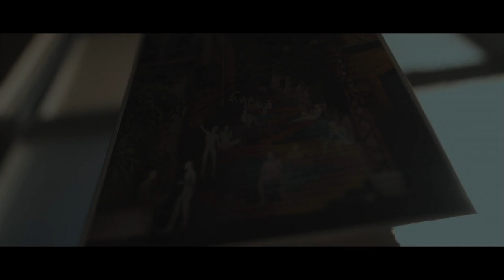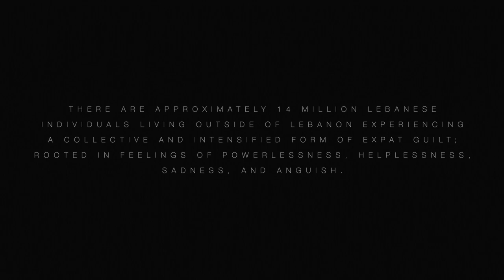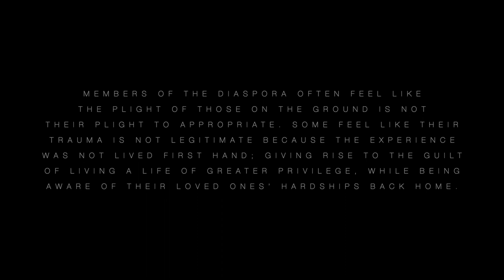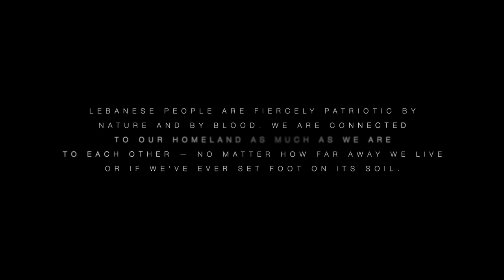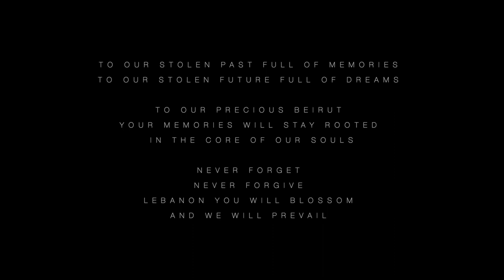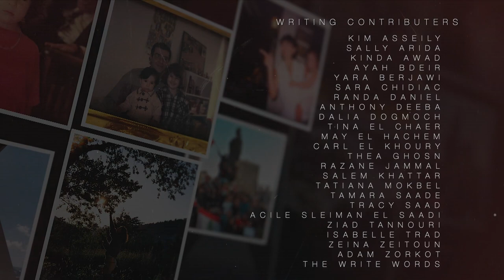X Pat Bond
Wars are happening all over the world, whether they are tumultuous wars with violence and warcraft, or battles you are waging within yourself to try and illuminate truth in this world. There comes a moment when we realize it is time to step into all facets which shape our identity. That moment is now. This is a story about a people rediscovering their roots, culture, and heritage by uncovering life through creating a new home away from home.